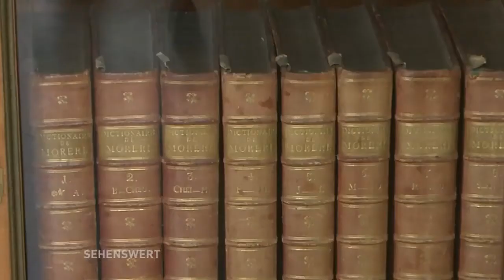Sehenswert!//Schloss Charlottenburg - Neuer Flügel (Teil 2)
Schloss Charlottenburg ist die größte und bedeutendste Hohenzollernresidenz in Berlin.
Das Alte Schloss wurde ab 1695 für die preußische Königin Sophie Charlotte als Sommerresidenz errichtet.  Friedrich der Große ließ 1740–42 den Neuen Flügel anbauen.